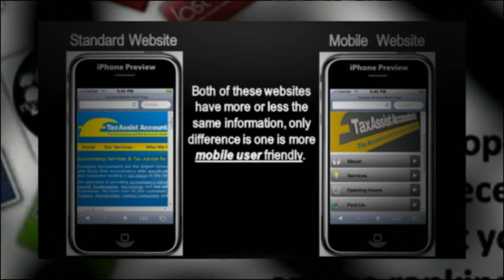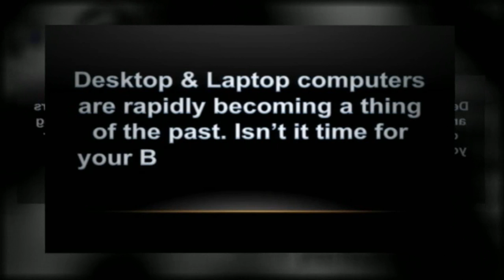Seo Irvine UK - For Seo Irvine Services Contact Ayrshire Seo Company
Ayrshire Seo Company, Suite 1, 5 Campsie Avenue, Irvine, Ayrshire, KA11 1JF.
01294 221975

Our search engine optimisation services will increase the amount of visitors to your website which in turn will increase your customer base and sales of your products and services.

Website designs start from simple 7 to 9 page design packages that will have your basic contact details, about details, services page and contact page so that you can receive enquiries via email to your inbox.

More advanced website designs are available, with email capture facilities, slideshow options and introduction video presentation options along with fully integrated social features built in for Facebook, Twitter, Youtube, LinkedIn, etc.

With new advances in Mobile User usage to browse online for local business services, we offer fully integrated mobile website

designs that will compliment your normal desktop website offering your mobile visitors a mobile friendly website that will be fully compatible with the latest smartphones, androids and iPhones.

To arrange a free online business consultation, to find out how Ayrshire Seo Company can increase your online sales and online marketing.

and use the handy contact form.